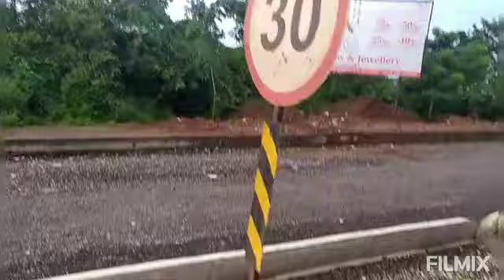ବାପ ଘରୁ return ନିଜ ଘରକୁ 😭😭।। chicken pakoda 😋😋